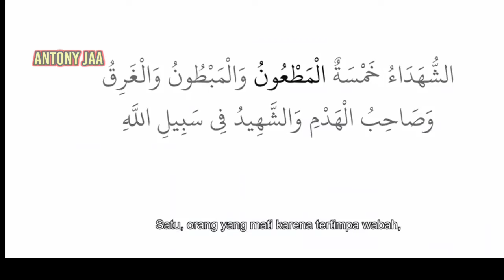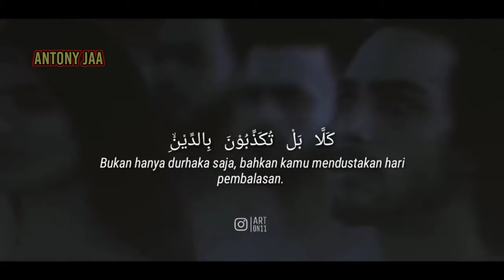MATI SYAHID ORANG YANG TENGGELAM || kapal selam Nanggala 402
Selamat Datang Di Chanel Kami,Semoga Video Yang Kami Tayangkan Akan Selalu Bermanfaat Untuk Anda.